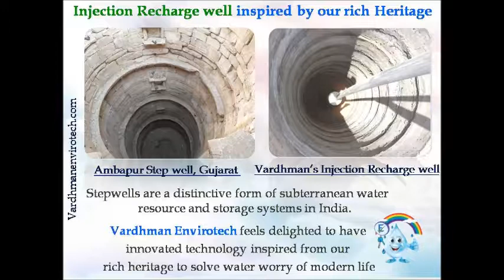Fill our waterbank through Vardhman's Injection Recharge well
Yet another Injection Recharge well to fill our Water Bank;  Inspired from India’s rich heritage, Innovated for Modern life.  Vardhman’s Injection Recharge Well Technology fills the gap between flooding and water crisis. Rain water falling on surface normally creates water logging in premise or drains out and results in loss of precious resource. Looking at this potential resource, space availability and collection area; we at Vardhman Envirotech have designed unique " Injection Recharge well Technology" to capture surface runoff either from plain loose surface or storm line, filter through 4 stages filtration and divert to upper zone of Aquifer to augment groundwater sources. This design is primarily aimed at locations with higher surface volume and flow. It is flexible enough to fit even on roadside, back yard or garden to capture, filter and recharge surface runoff. We have successfully installed many such Injection wells across terrain in India.   Happy to help, Happy to harvest...Vardhman Envirotech; India's passionate Rainwater Company.   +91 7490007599